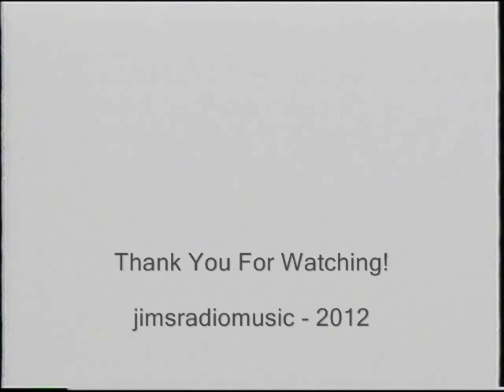Three Dog Night - "Joy To The World" (LIVE at Springfest '94)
Here is a gem I had forgotten about until I located it buried deep in my collection of VHS Tapes.  I shot it live in Pensacola, FL in 1994 as Three Dog Night headlined the first night of the Springfest music festival.  Considering that I shot it with what I remember to be a Goldstar brand full-size VHS camcorder the video quality is quite good.  Also, since I was about 1/3 of the way back in the crowd, the audio is surprisingly good as well.  A good time was had by all as Cory Wells and Danny Hutton sang the complete Three Dog Night songbook.  We miss Springfest here in Pensacola.  I hope you enjoy this trip down memory lane and will share the music.